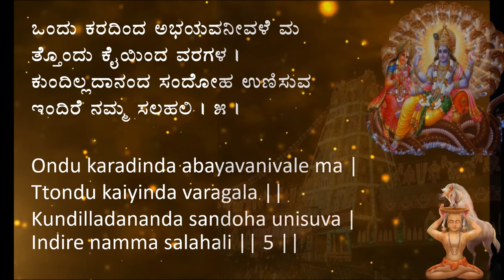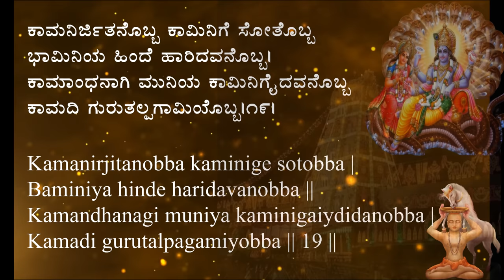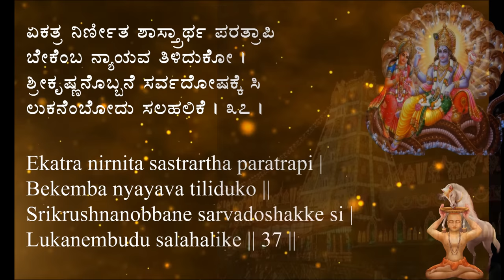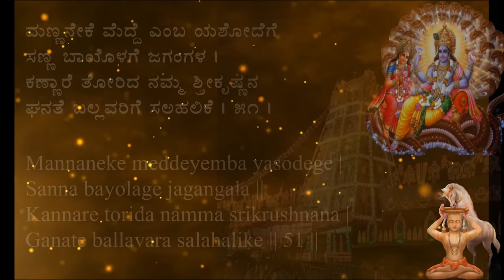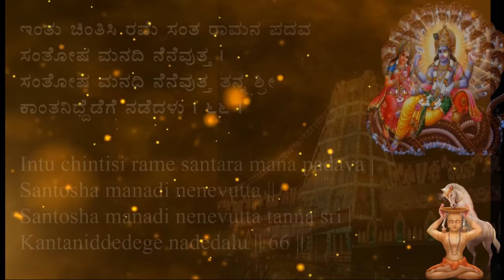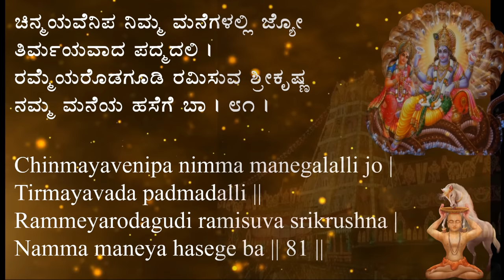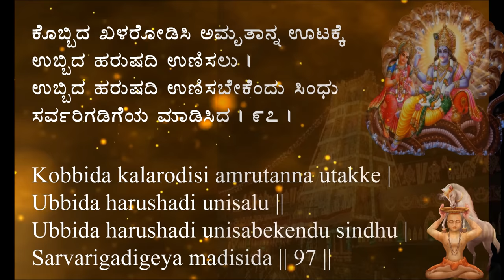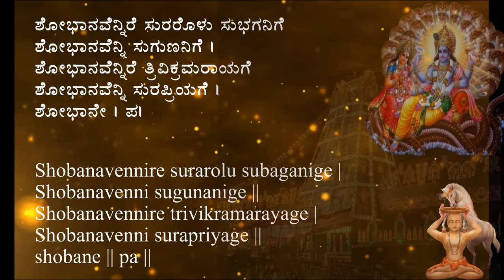Sri Lakshmi Shobhane with Lyrics / Sri Vadirajaru / Smt Divya Giridhar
Sri  Lakshmi Shobhane with Lyrics
Rachane /Author /Lyricst : Sri Vadirajaru
Sung by Smt Divya Giridhar
Music arrangement and Mastering : Sri Vinay Rangdhol